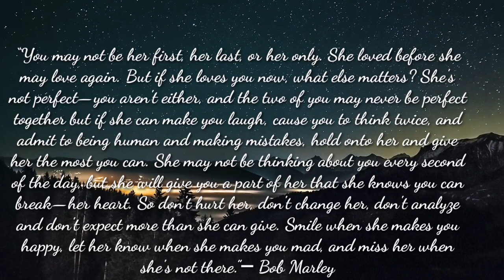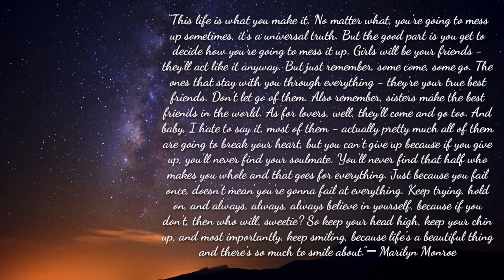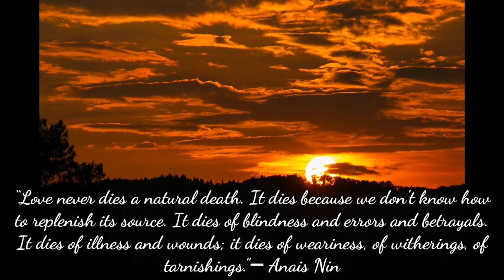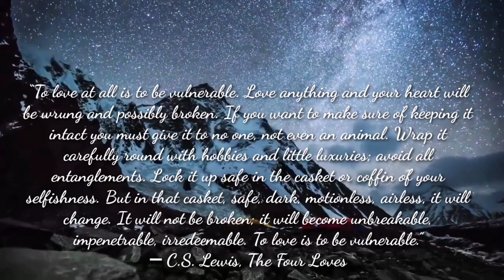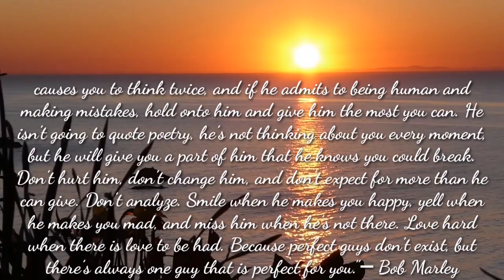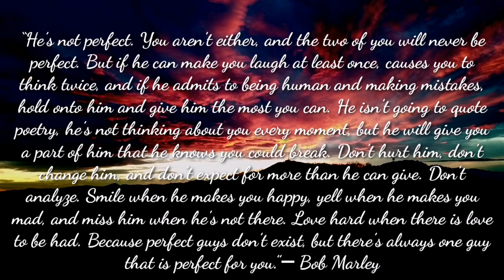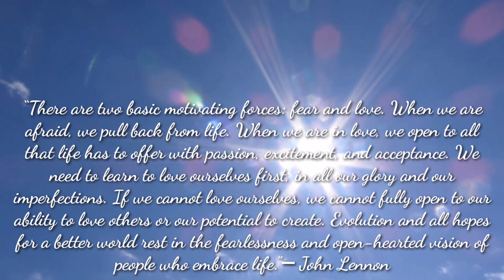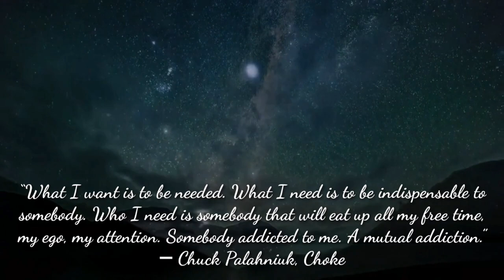ONLY YOU CAN GIVE ME THAT FEELING💕❤/ Love Quotes/ph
These are some famous love qoutes.